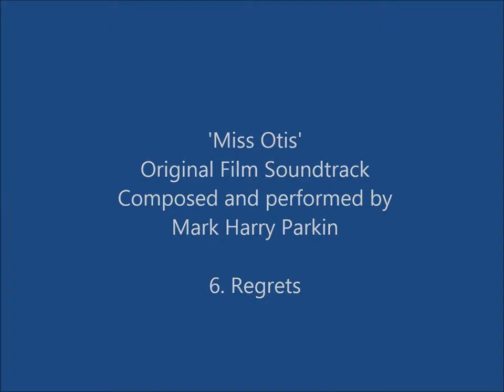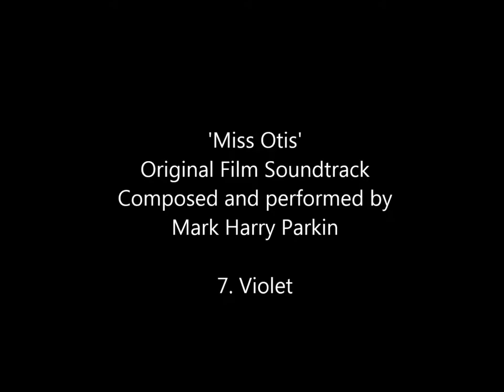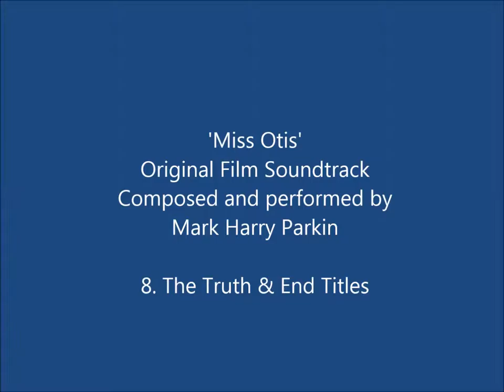'Miss Otis' Original Film Soundtrack by Mark Harry Parkin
Original soundtrack from the film 'Miss Otis'. Composed and performed by Mark Harry Parkin. 'Miss Otis' written produced and directed by Jürgen Uren & Lars Drinkrow, and featuring Jürgen Uren and Franko B.
1. Titles (00:00) 2. Nudge City (01:50) 3. Kiss (03:39) 4. The Corridor (04:50) 5. The Die (05.41) 6. Regrets (06:30) 7. Violet (07:05) 8. The Truth & End Titles ( 09:15)